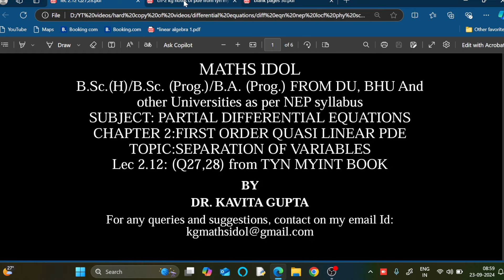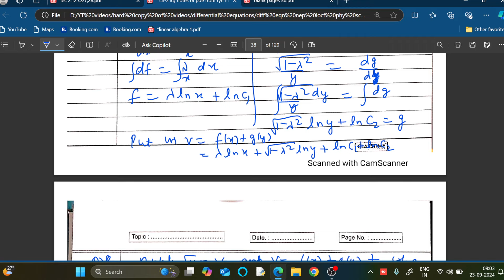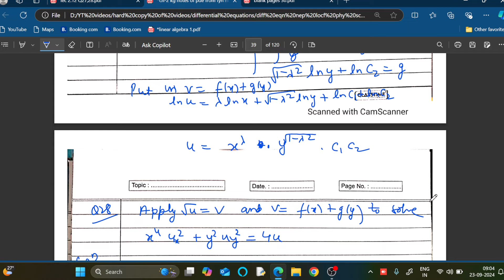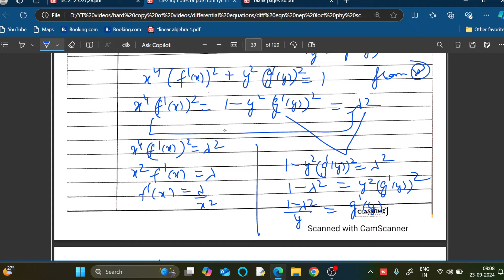Lec 2.12: Ch-2 : Partial Diff eqn: Q27,28 from Tyn Myint book